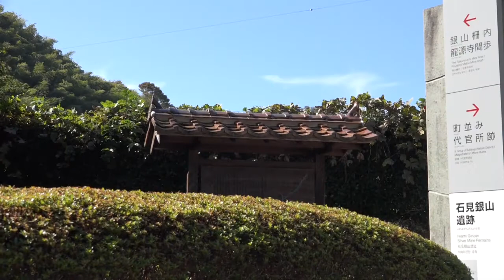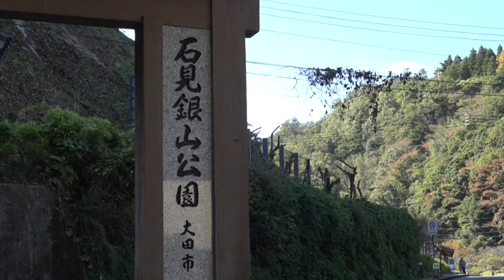世界遺産 石見銀山 町並み風景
石見銀山は、島根県大田市にある、戦国時代後期から江戸時代前期にかけて最盛期を迎えた日本最大の銀山である。上述の最盛期に日本は世界の銀の約3分の1を産出したとも推定されるが、当銀山産出の銀がそのかなりの部分を占めたとされる。大森銀山とも呼ばれ、江戸時代初期は佐摩銀山とも呼ばれた。 出典：ウィキペディア
所在地： 〒694-0305 島根県大田市大森町イ１５９７−３

※鉱山で働く人や代官さんが住んでいた町並みを撮影しました。